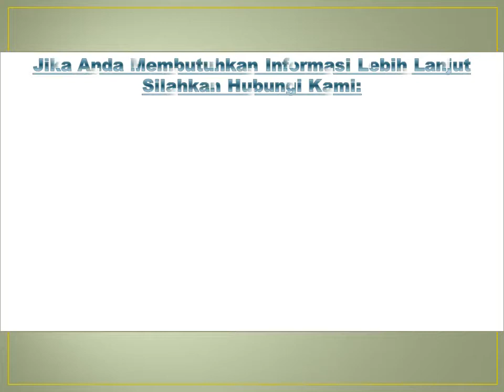Kalibrasi Thermometer Infrared PT Triman Pharmaceutical Industry - BMD Laboratory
Kalibrasi Thermometer Infrared PT. Triman Pharmaceutical Industry, oLeh BMD Laboratory, Jasa kalibrasi berpengalaman, murah, cepat dan tepat, Untuk alat ukur dalam berbagai aplikasi industri dan penggunaan. Jasa kalibrasi meliputi: kalibrasi massa, alat uji kimia, dimensi, waktu, kelistrikan, gaya, volumetrik, suhu dan masih banyak lagi lainya.
Dan jika bapak/ibu membutuhkan dan mungkin ingin membeli Alat Ukur & Standar (Dimensi, Massa, Gaya, Tekanan, Suhu, Waktu, Kelistrikan dan lain-lain), Alat Bantu Medis, Alat Bantu Keperawatan, Alat Bantu Praktikum Kimia/Fisik/Biologi di sekolah dan perguruan tinggi. dapatkan harga khusus, discount dan promo menarik setiap bulannya.

Terima Kasih.